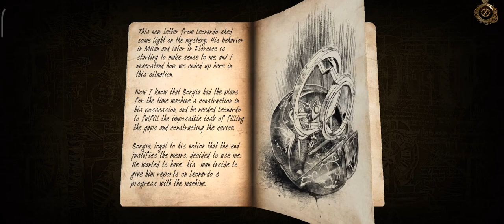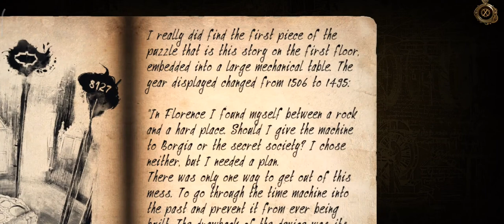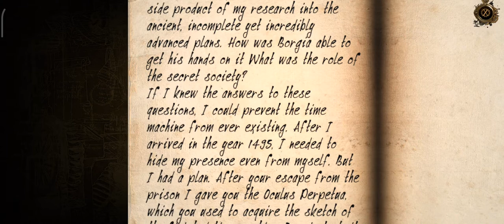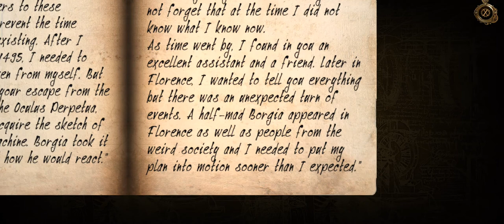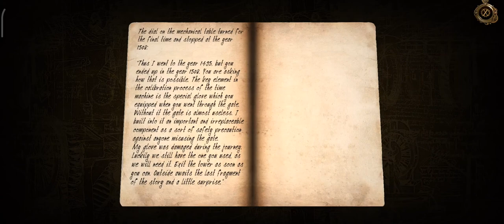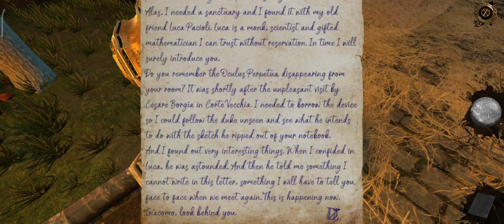The House of Da Vinci 2 | Chapter 4 [ Badia Fiorentina ] Full Gameplay In Bangla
.IT"S FREE.

[Compatible OS]
6.0 or later

 Thanks